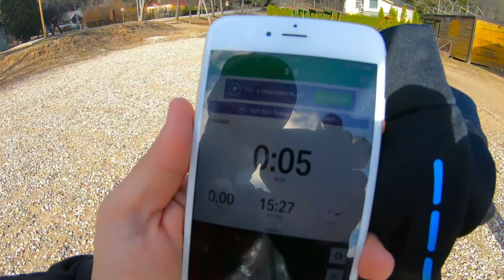ligatne sigulda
Ligatne - Sigulda 23,5km pavasara skrejiens ,treninss
Kopaa jautrak
pievienojies